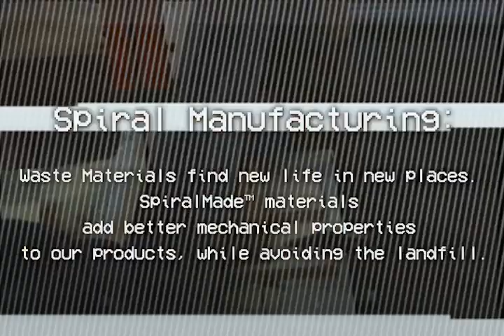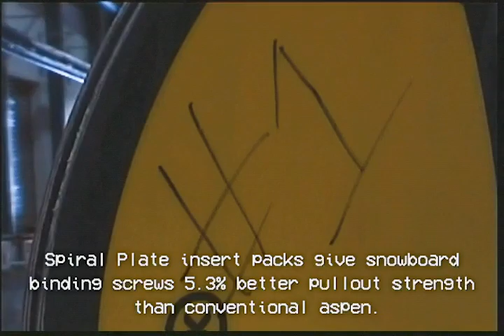WNDR Alpine: Introducing SpiralMade®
WNDR Alpine is on a mission to clean up the take-make-waste system by creating new ways to use materials that would otherwise end up in landfills.

Globally speaking, the recycling model isn’t working. With little visibility to where manufacturing waste may end up, we’ve taken our old waste and started building something new.

Tired of striving for the fabled endless circle, we’ve created materials that move from one form to another, while adding a benefit to their new application. “Downcycling” bums us out. SpiralMade® is here to highlight the VALUABLE reprocessing of old waste into new materials that make a product better.

SpiralMade® materials utilize post-production waste from previously made skis to improve performance and durability.

Produced by:
GRIT Visual